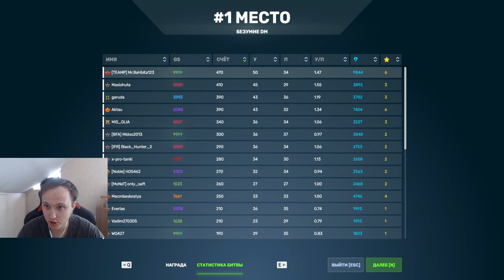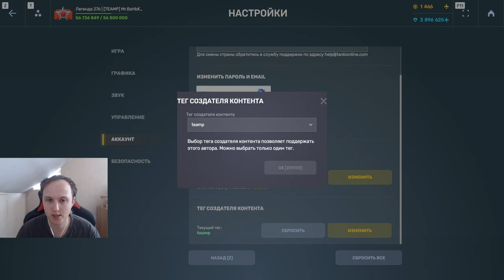НОВЫЙ ФАРМОВЫЙ ПРАЗДНИЧНЫЙ РЕЖИМ НА ХОППЕРО РИКОШЕТЕ С БЛАСТЕРОМ В ТАНКАХ ОНЛАЙН!